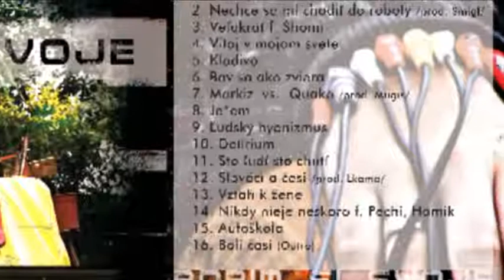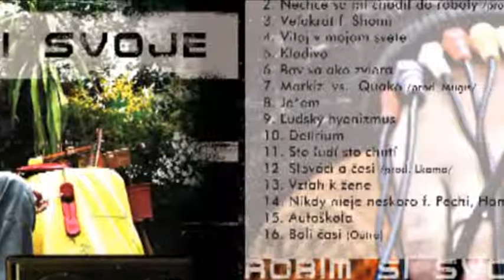Markiz - Nechce sa mi chodit do roboty /prod.Smigl/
album: Robím si svoje /2012/